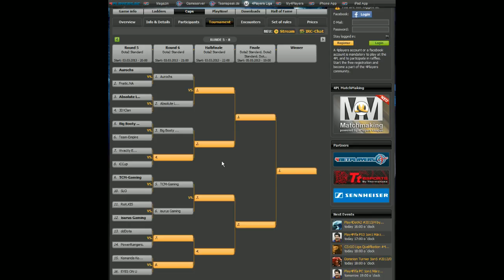Aurochs vs Absolute Legends - 4PL Cup - TobiWan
The 4PL is a weekly cup run by the 4 Players League inviting any teams to sign up and play for a 500 euro prize pool.

Commentated by: @TobiWanDOTA
Event: 4PL Cup